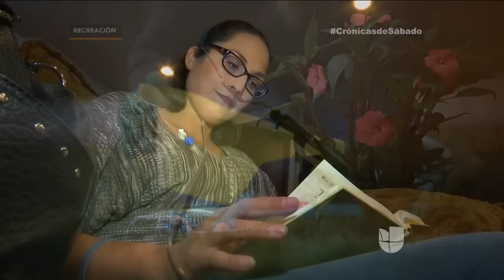En campaña en contra de la eutanasia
Stephanie comenzó una campaña para contrarrestar la legalidad del suicidio asistido, convencida de su fe.